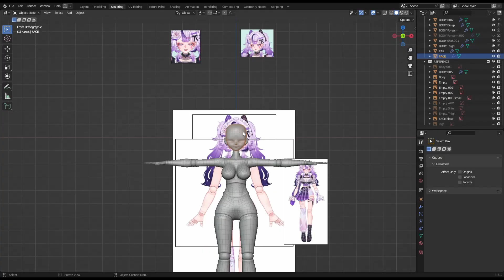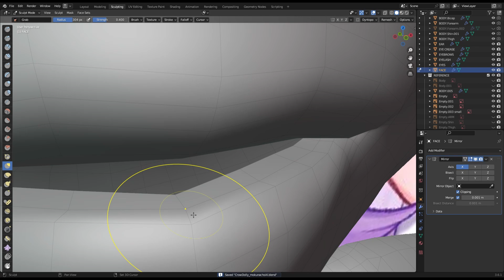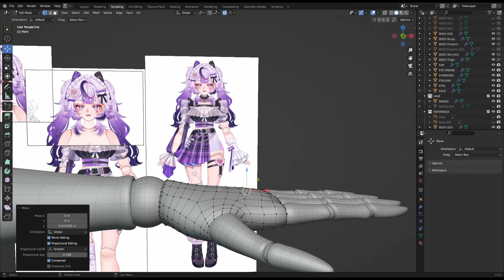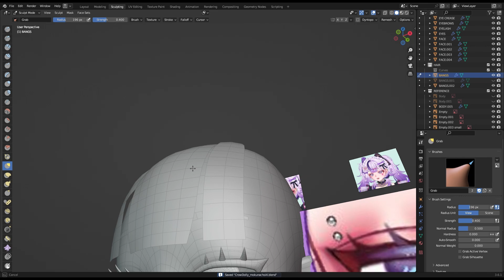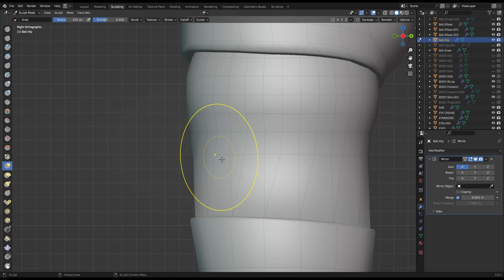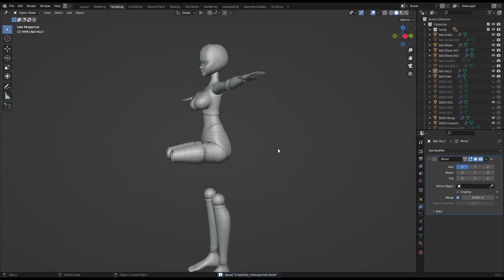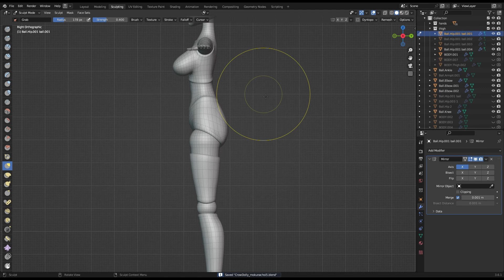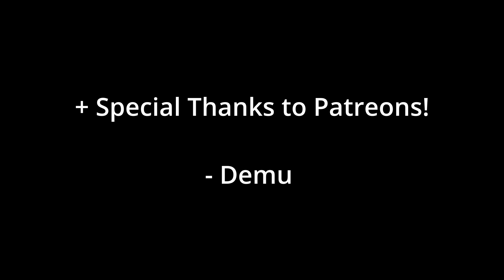3D Modeling Ball Joint Doll Body for Vtuber with Blender! [Part 3]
Vtubing Commission for @crow_dolly
🐉3D Character Artist: @Mokuna Choi
Interested in getting a 3D avatar commission for Vtubing, VRChat, and/or 3D models for 3D printing? Fill out the form below to get a quote to get started!

About
Hello! I'm Christine Choi, also known as mokunachoi on social! I'm a 3D Character artist that creates stylized characters for VRChat, Vtubing, and 3D models for 3D printing! I post a lot of my process through here on Youtube, Tiktok, and Twitter!